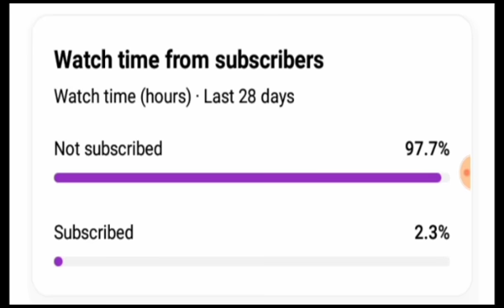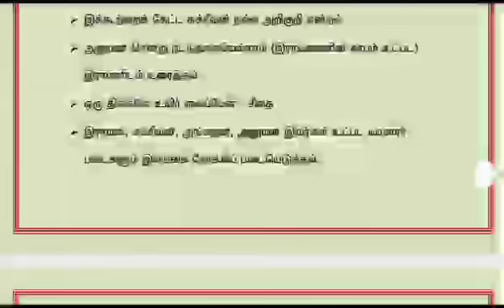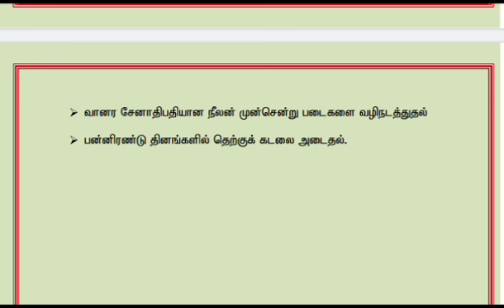திருவடி தொழுத படலம் | கம்பராமாயணம் | தமிழ்ப்பரவை | BU Syllabus | thiruvadi tholutha padalam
திருவடி தொழுத படலம் | கம்பராமாயணம்  | தமிழ்ப்பரவை  | BU Syllabus | thiruvadi tholutha padalam | Kambaramayanam